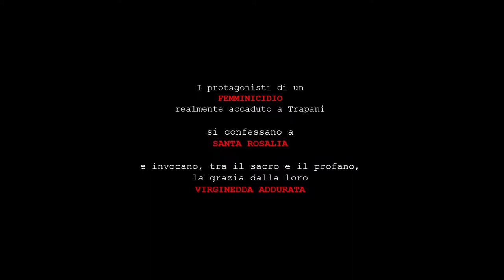VIRGINEDDA ADDURATA - Trailer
VIRGINEDDA ADDURATA
di: Giuseppina Torregrossa
con: Egle Doria e Francesca Vitale
Voce fuori campo: Fiorenzo Fiorito
regia: Nicola Alberto Orofino

Produzione:
Associazione La Memoria del Teatro
Catania/Milano

Direzione Organizzativa
Renato Lombardo
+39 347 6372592